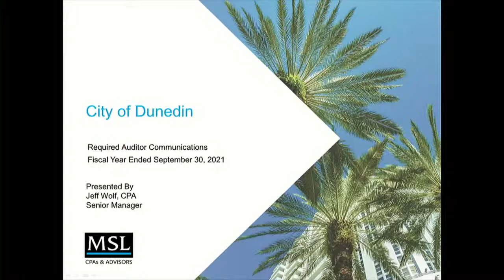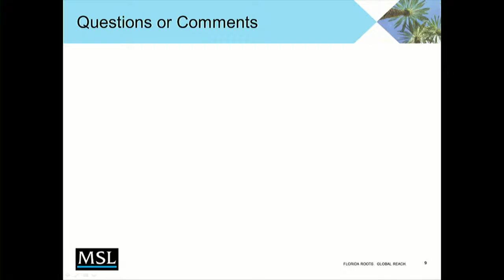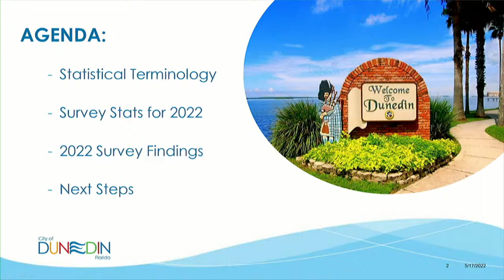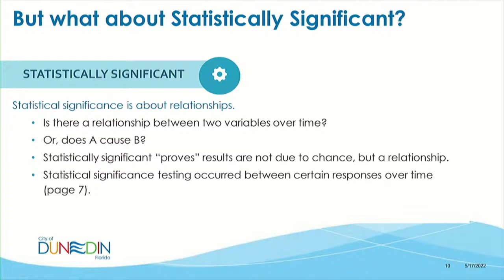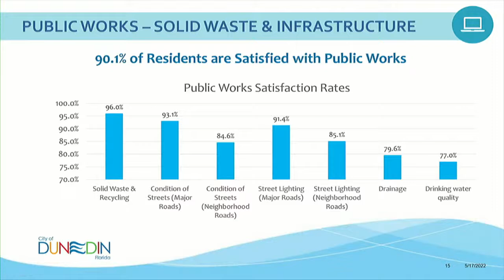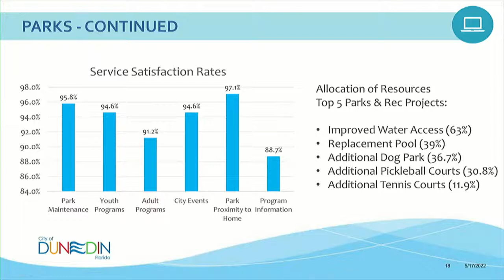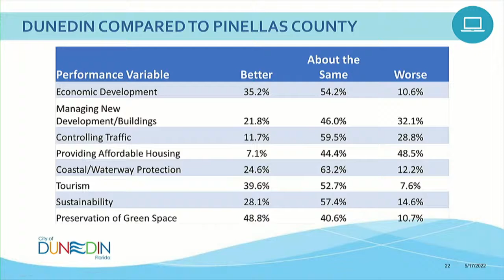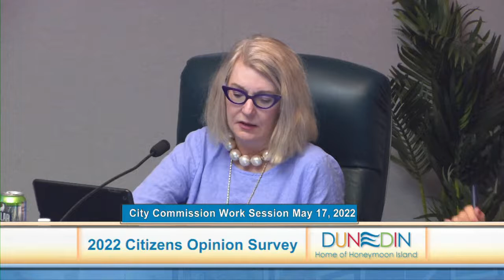Dunedin Commission Meeting 5.17.22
*Comments will not be addressed during this live meeting.  Thank you.